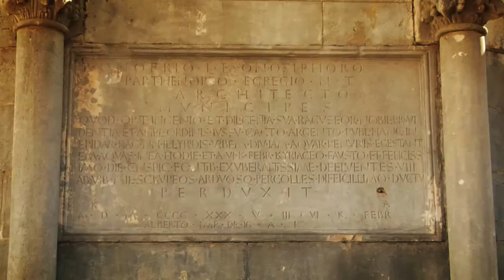Onofrio Fountain - Dubrovnik, Croaita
SEND ME STUFF:
USA